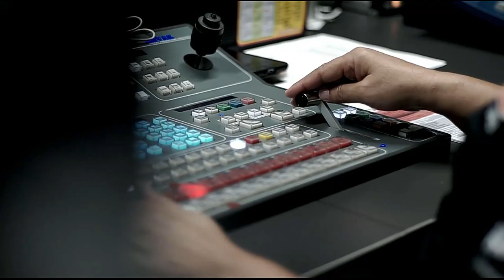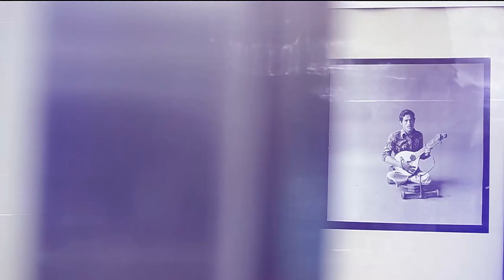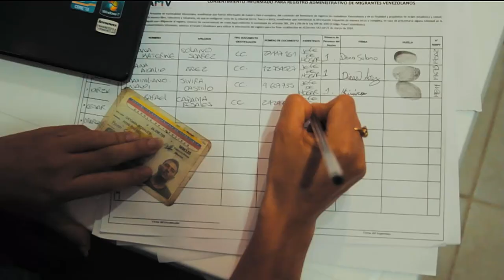Martín Atehortúa Silletero [Punto de Giro] Telemedellín